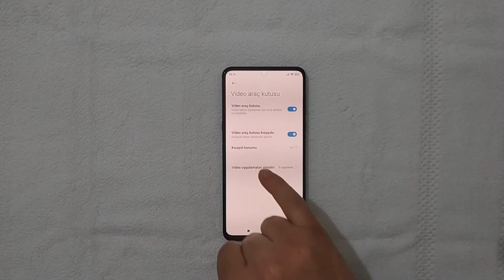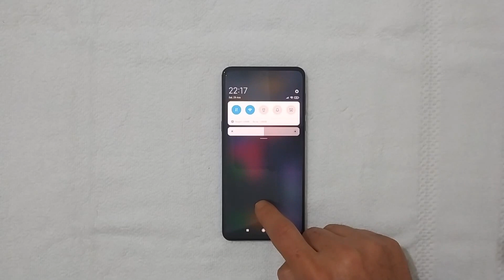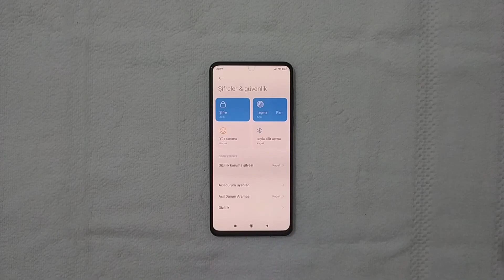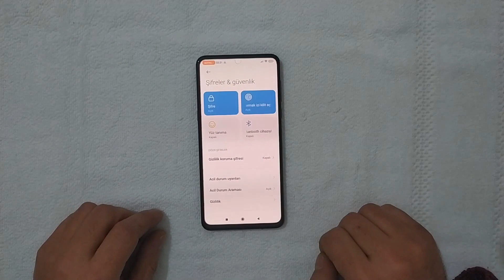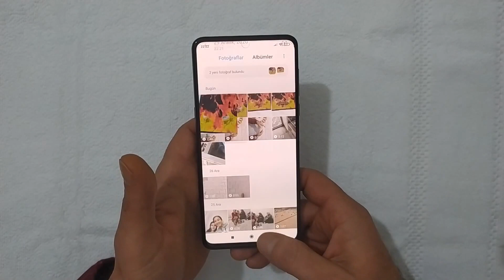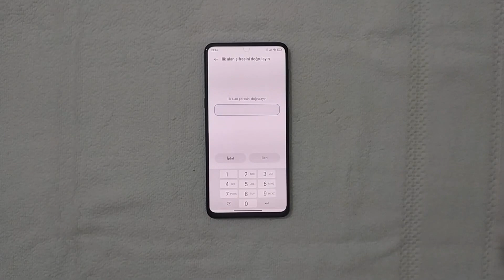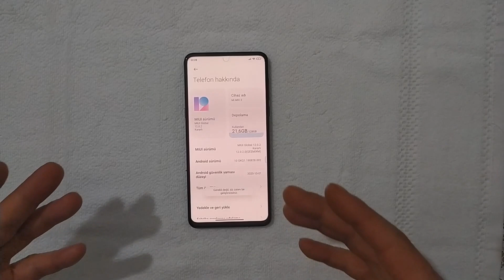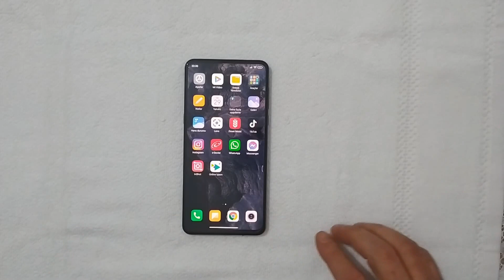Xiaomi Redmi Telefonlarda Bilinmeyen 10 Efsane Özellik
Ayrıcalıklardan yararlanmak için bu kanala katılın:
xiaomi bilinmeyen özellikleri
xiaomi bilinmeyen özellikleri 2
xiaomi bilinmeyen özellikleri
xiaomi bilinmeyen özellikleri 20
xiaomi bilinmeyen özellikleri 1
xiaomi bilinmeyen özellikleri
xiaomi bilinmeyen özellikleri 3
xiaomi nin bilinmeyen özellikleri
xiaomi bilinmeyen özellikler
xiaomi telefonlarda bilinmeyen özellikler
xiaomi mi bilinmeyen özellikleri
miui bilinmeyen özellikleri
xiaomi telefon bilinmeyen özellikleri
xiaomi bilinmeyen efsane 25 özellikler
xiaomi note 8 bilinmeyen özellikler
xiaomi note 9 s bilinmeyen özellikleri
xiaomi mi max 2 bilinmeyen özellikleri
xiaomi mi band 3 bilinmeyen özellikleri
xiaomi mi note 3 bilinmeyen özellikleri
xiaomi mi band 4 bilinmeyen özellikleri
xiaomi redmi note 4 bilinmeyen özellikleri
xiaomi redmi 5 plus bilinmeyen özellikleri
xiaomi mi band 5 bilinmeyen özellikleri
xiaomi redmi note 5 bilinmeyen özellikleri
xiaomi redmi 6 bilinmeyen özellikleri
xiaomi mi 6 bilinmeyen özellikleri
xiaomi redmi note 7 bilinmeyen özellikleri
xiaomi redmi 7 bilinmeyen özellikleri
xiaomi redmi note 8 bilinmeyen özellikler
xiaomi redmi note 8 bilinmeyen özellikleri
xiaomi redmi note 9 bilinmeyen özellikleri
xiaomi features,
game turbo xiaomi features,
hidden xiaomi features,
android 10 xiaomi features,
best xiaomi features,
xiaomi miui 12 features,
xiaomi redmi 9 features,
xiaomi note 9 features,
xiaomi band 5 features,
xiaomi band 4 features,
xiaomi best features,
xiaomi mi box features,
xiaomi band 3 features,
xiaomi a3 camera features,
xiaomi camera features,
xiaomi eu rom features,
xiaomi earbuds features,
xiaomi amazfit gts features,
xiaomi hidden features,
xiaomi a3 hidden features,
xiaomi phone hidden features,
xiaomi 6a hidden features,
xiaomi poco x2 features in hindi,
xiaomi m365 hidden features,
xiaomi mi a3 features in hindi,
xiaomi miui 12 features in hindi,
xiaomi haylou ls 02 features,
xiaomi mi 10 features,
xiaomi miui 11 features,
xiaomi mi a3 features,
xiaomi mi 9t features,
xiaomi m365 scooter features,
xiaomi mi 9 features,
xiaomi m365 pro features,
xiaomi note 9s features,
xiaomi note 8 features,
xiaomi note 10 features,
xiaomi new features,
xiaomi new update features,
xiaomi note 7 features,
xiaomi phone features,
xiaomi poco x2 features,
xiaomi poco x3 features,
xiaomi redmi 8 features,
xiaomi redmi 9a features,
xiaomi redmi 7 features,
xiaomi redmi 6a features,
xiaomi redmi 8a features,
xiaomi redmi 6 features,
xiaomi redmi 9c features,
xiaomi secret features,
xiaomi smartwatch features,
xiaomi mi box s features,
xiaomi 11 update features,
xiaomi 12 update features,
xiaomi redmi y3 features,
xiaomi android 10 features,
android 11 features xiaomi,
xiaomi 10 features,
xiaomi black shark 2 features,
20 hidden features xiaomi,
xiaomi mi band 3 features,
xiaomi mi 3 features,
xiaomi mi band 4 features,
xiaomi redmi note 4 features,
xiaomi redmi note 5 features,
xiaomi mi band 5 features,
xiaomi redmi note 7 features,
xiaomi redmi 7a features,
xiaomi redmi note 8 features,
xiaomi mi 8 features,
xiaomi redmi note 9 features,
xiaomi 9a features